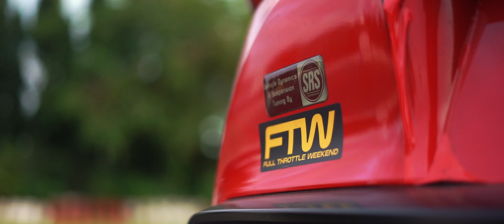Motul - Yokohama ADVAN x Redline Toyota GR Supra (A90) | PH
Philippines' fastest Toyota GR Supra in Batangas Racing Circuit.

Like my page on facebook: Kalbotography